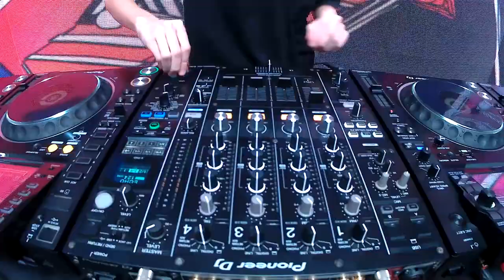Gabriel Muller @ Brazilian Bass Sessions (Uberlandia Minas Gerais, Brazil)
Submit Your  Music to Radio Station 93.5 FM !
Reach Millions of people, submit your song to Miami's #1 Dance Music Radio Station 93.5 FM! VexDistro is a distribution & promotion company for musicians, performers, singers and other creative people.

If you are a label or artist and you are interested in getting your music distributed or promoted,